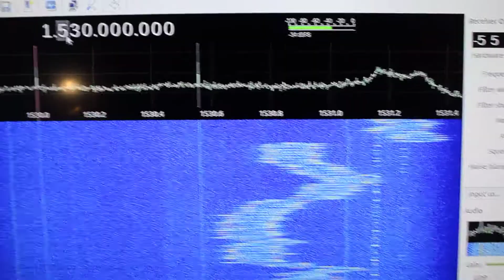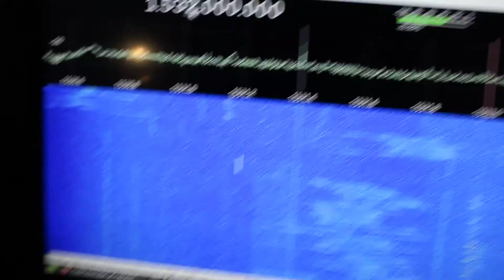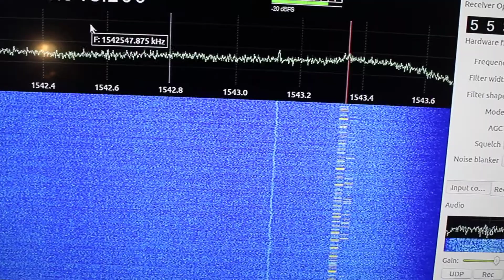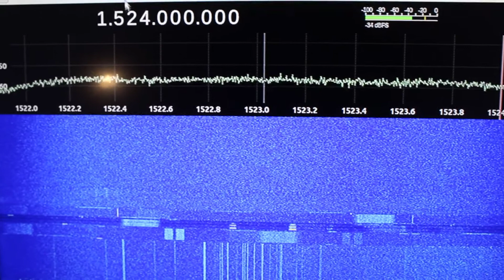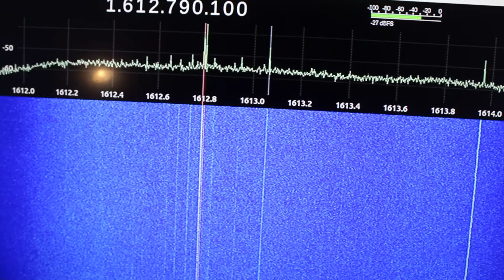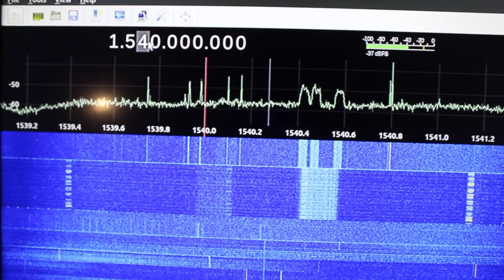Антенна на L-band из китайской GPS антенны.